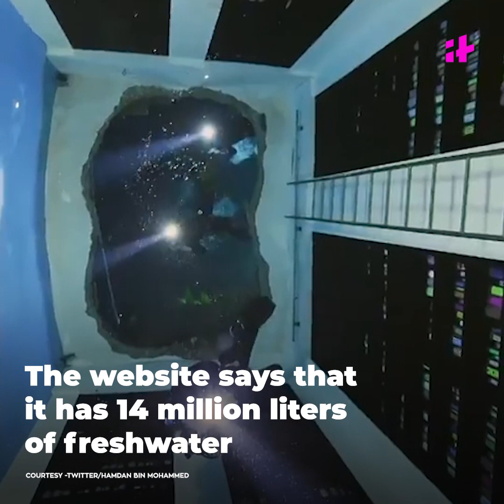Underwater City In The World’s Deepest Pool!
Dubai is already home to the world’s tallest building. Now it can lay claim to the world’s deepest diving pool too. Deep Dive Dubai opened on July 7, just 10 days after being named the world’s deepest diving pool by the Guinness World Records.